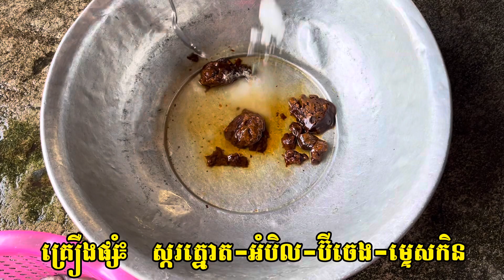ប្រឡាក់ត្រី​ បែបអ្នកនៅសមុទ្រ-Fish seasoning